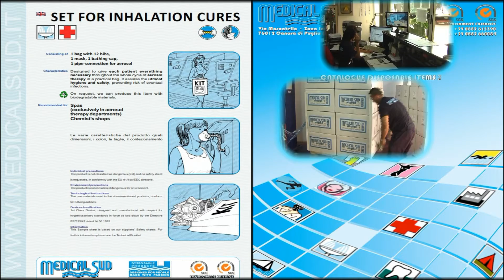MEDICAL SUD s.r.l. - SET FOR INHALATION CURES